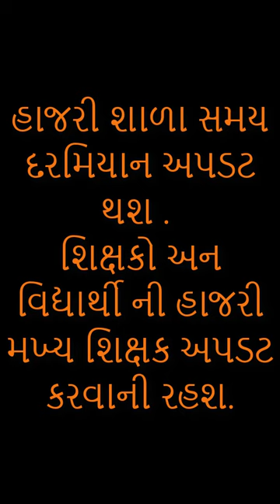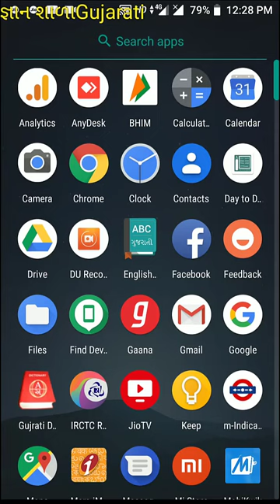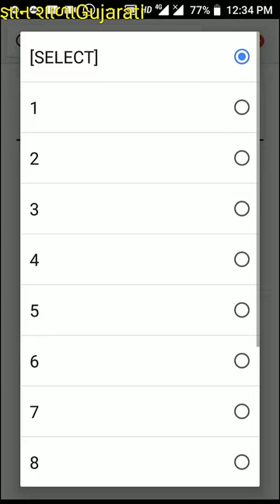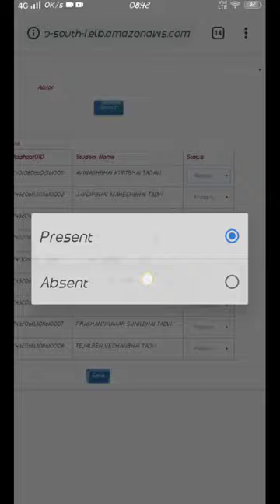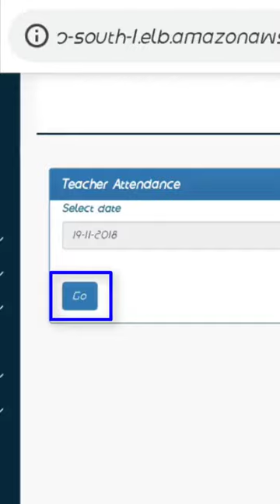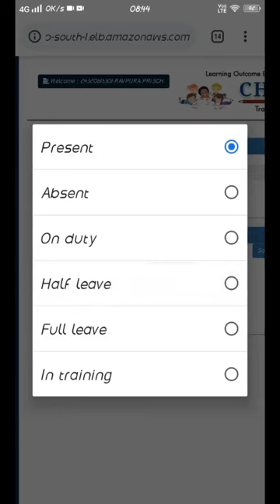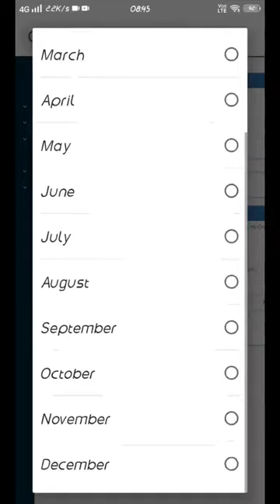online student presents | વિદ્યાર્થીઓની ઓનલાઇન હાજરી કેવીરીતે કરવી | primari સ્કૂલ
શિક્ષક મિત્રો online હાજરી કેવી રીતે કરવી તેની સરળ સમજૂતી આપી છે
online hajari ane sikshakni hajarini mahaiti, primari school online hajari, hajari daily ssagujarat

Gyanshala Gujatati is open school through the channel. You can learn everything free to here.

Thank you so much Visit Again Have a nice day T&C

મિત્રો. જ્ઞાનશાળા Gujaratiનાં Facebook pageને Like કરો .આ link પર clikc કરો. મિત્રો અને સ્નેહીઓ જોડે share કરો. આભાર.